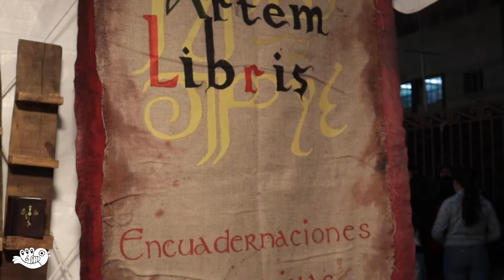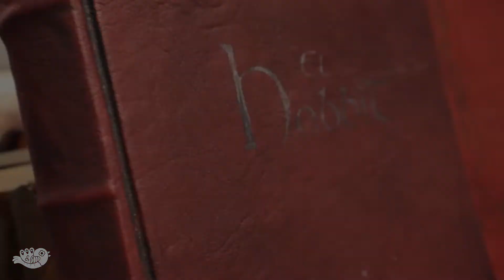Historias de feria - ARTEM LIBRIS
Reynaldo y Laura son los artesanos detrás de Artem Libris, un emprendimiento de encuadernados espectaculares, con acabados que nos hacen viajar en el tiempo, pues su actividad los lleva a rescatar técnicas de encuadernado ancestral. A través de sus encuadernados Artem Libris busca promover el hábito de la escritura como una práctica personal que desarrolla habilidades de expresión, autoconocimiento y por qué no, producción académica.
Te dejamos sus redes por si quieres hacer un pedido personalizado!